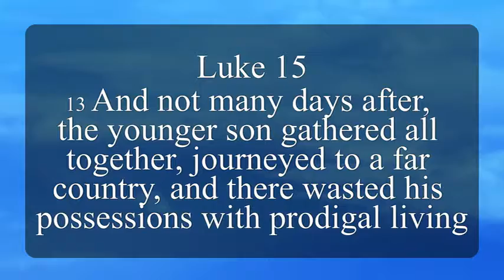Contrast and Issues -2- Switching Roles